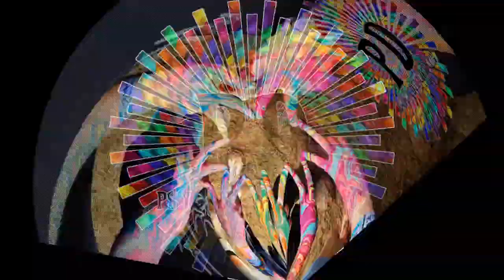Psychedelic Dip Crazy!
Psychedelic Dip Showcasing original footage taken at events from all over the UK.